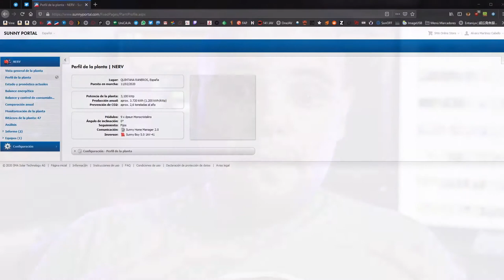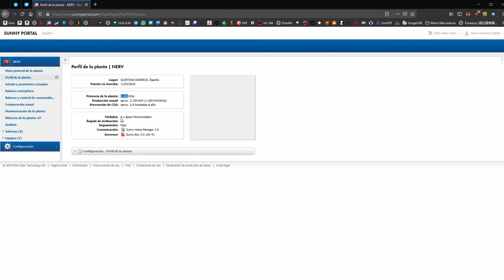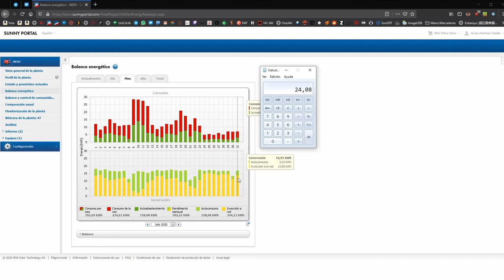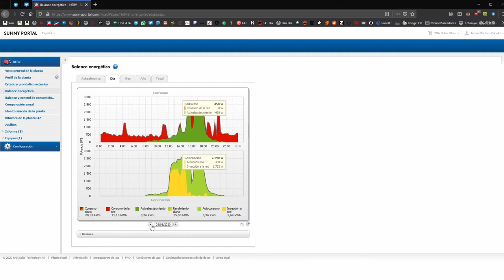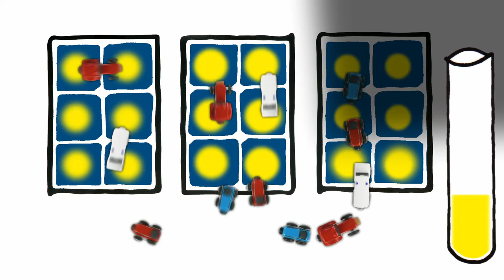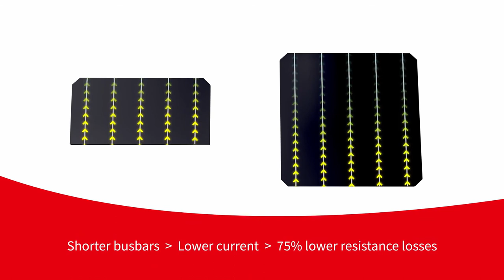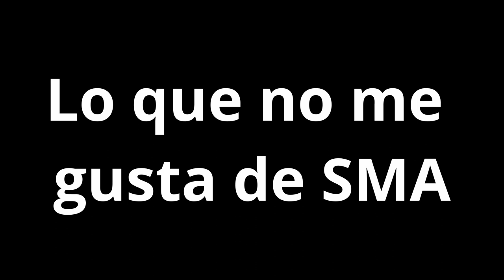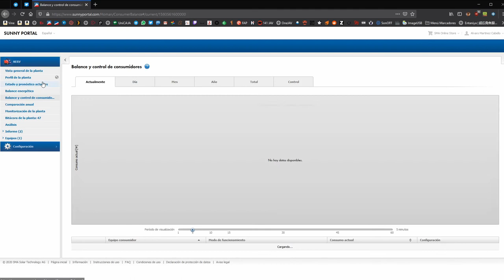Resumen de mi instalacion de autoconsumo SOLAR.